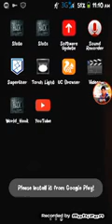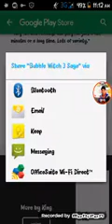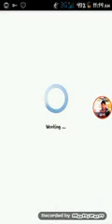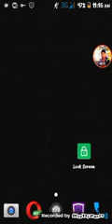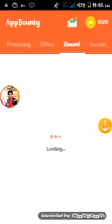How To Hack appbounty 2017 And get unlimited Credits Free For Android And Ios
hack appbounty, appbounty hack,appbounty hack 2017,appbounty hack Android, aappbounty hack ios,NEW!! AppBounty 2017 Hack! 100% Working and Safe WORKS BOTH ON ANDROID AND IOS!! download link for appbounty